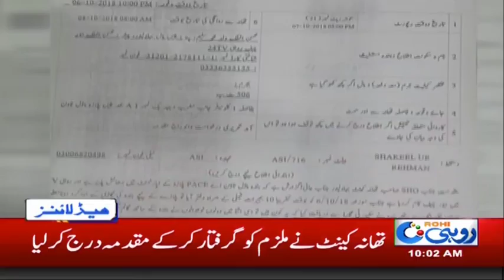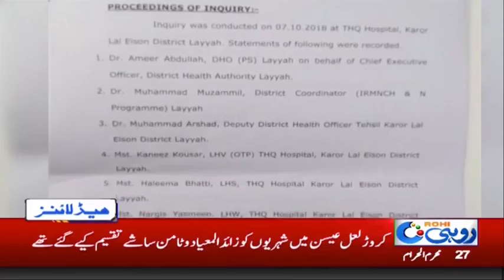News Headlines | 10:00 AM | 8 Oct 2018 | Rohi